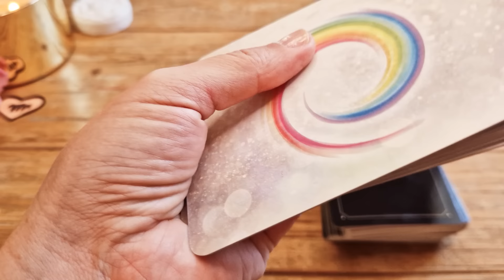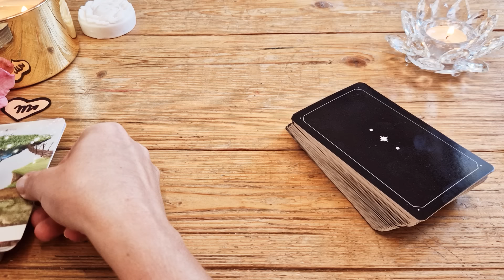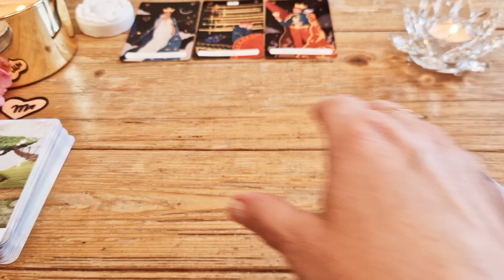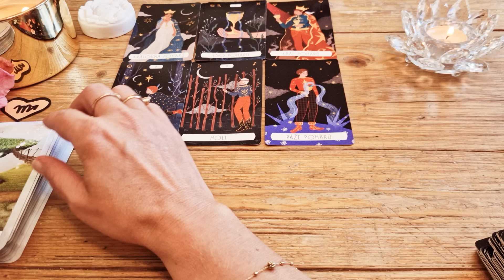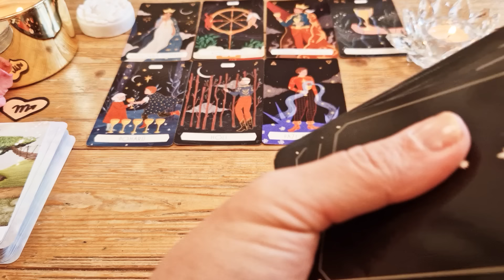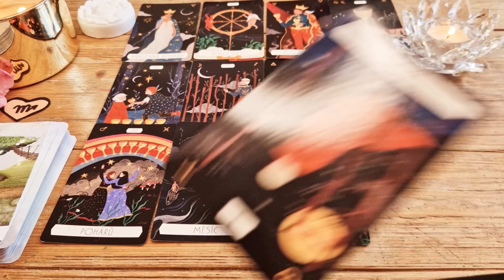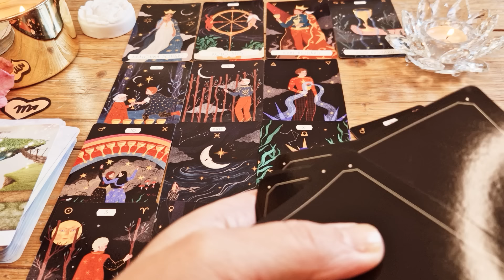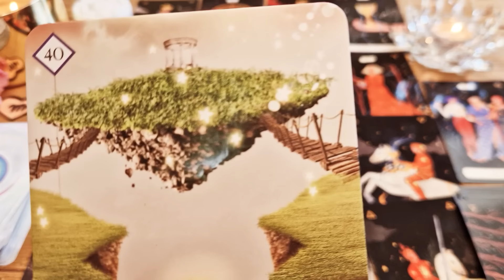Výklad karet 🃏 ŠTÍR - ZÁŘÍ 2024 🌼🌞🌸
Karty:
Oracle of 7 Energies
Tarot Zvěrokruhu

Jde o informace z kolektivní energetické úrovně, které může každý vnímat a dešifrovat individuálně co nejprospešněji dle své momentální osobní situace.
Nechť Vám toto video slouží k radosti a užitku.
Nechť každý, ke komu toto video dolétne, v něm najde požehnání a podporu pro svůj záměr, lásku a šťastný život.💝🌞🙏🏻